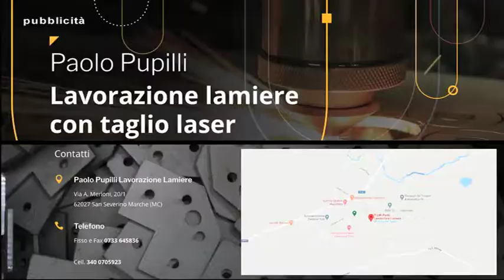PAOLO PUPILLI SAN SEVERINO MARCHE LAVORAZIONE LAMIERE